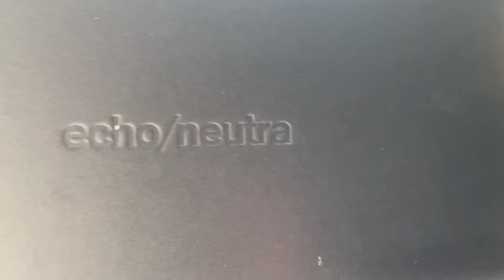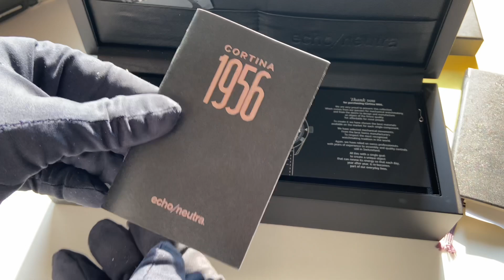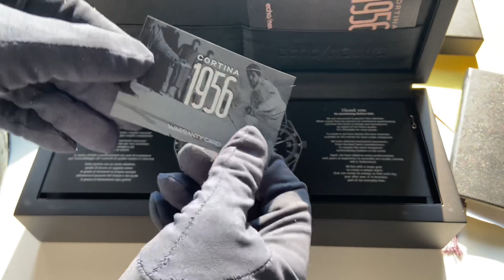Nuovo orologio in collezione: un microbrand italiano tra i miei orologi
Se vuoi sostenere il canale quando acquisti orologi su Amazon passa invece da qui

Se sei appassionato di orologi e sempre alla ricerca dell'offerta migliore